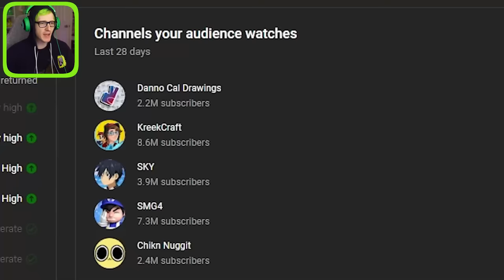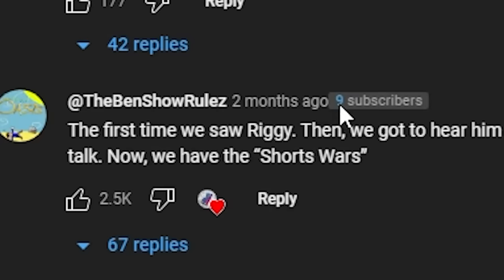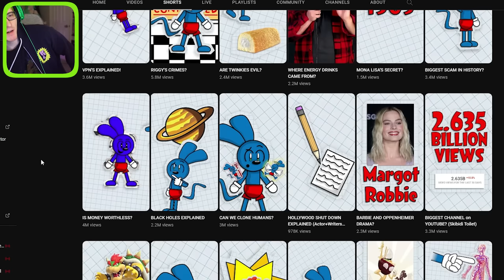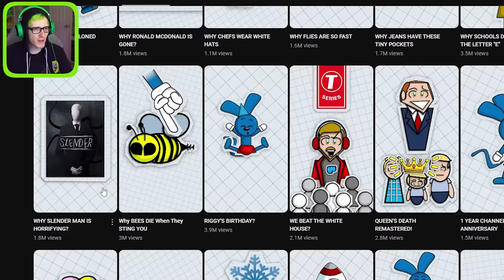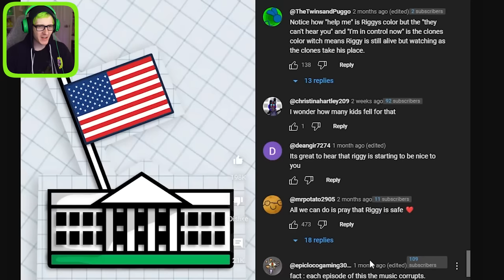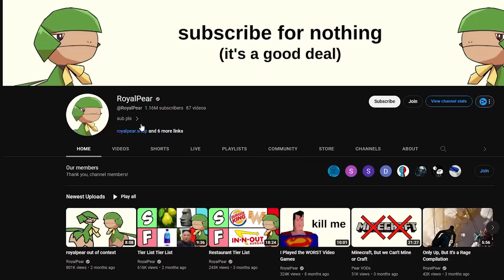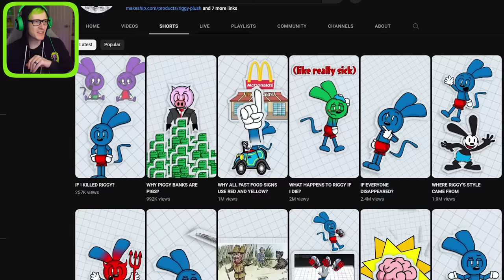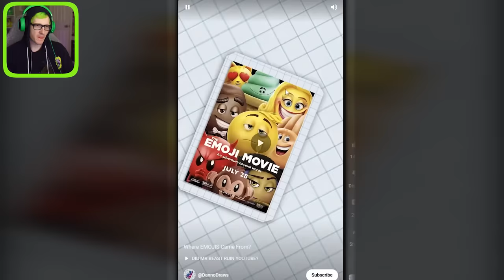what the heck is Riggy?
What is Riggy and why do i keep seeing him everywhere? What is short wars? I have so many questions

Check the channel out!